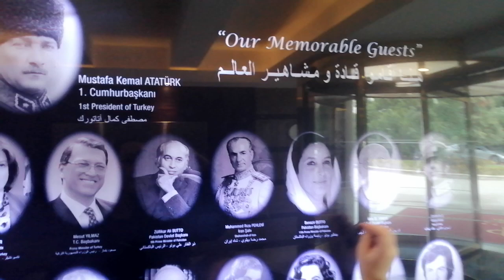Çelik Palas hotel "unutulmaz misafirleri"